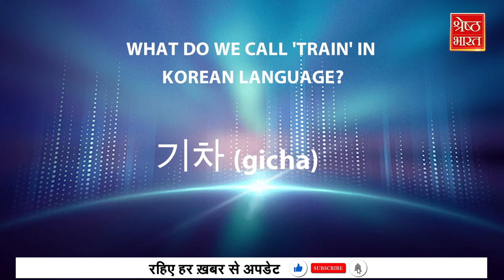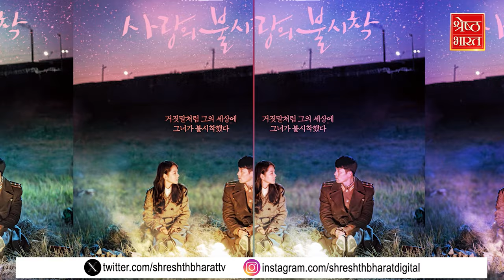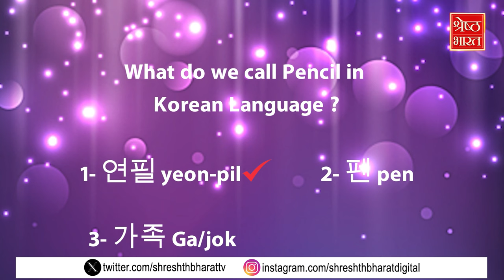एक तरफ Lisa की खुली पोल, दूसरी तरफ K-pop World का सच आया सामने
Black Pink की Lisa के फोन ने खोल दी उनके Boyfriend की पोल.. आखिर USA में ऐसा क्या हुआ की Lisa की दोस्त को फटाफट Instagram से फोटो को डिलीट करना पड़ा, वहीं दूसरी तरफ K-Pop world का ऐसा घिनौना सच सामने आया कि उसके आप आपके मन से K- Pop का क्रेज शायद खत्म हो जाए..